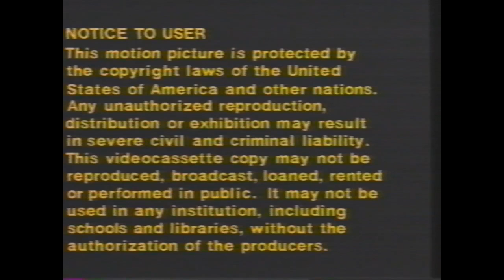Opening To Children Of The Corn (1984) 1992 VHS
Heres The Order:

1. Notice To User Screen

2. Starmaker Logo

3. R&G Video Logo

4. New World Pictures Logo

5. Start Of The Film

Thats It!